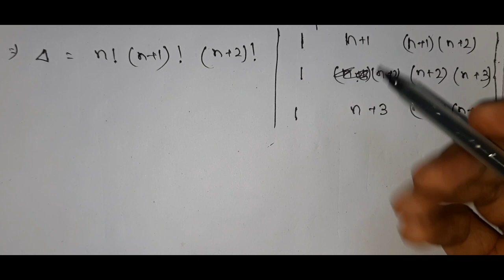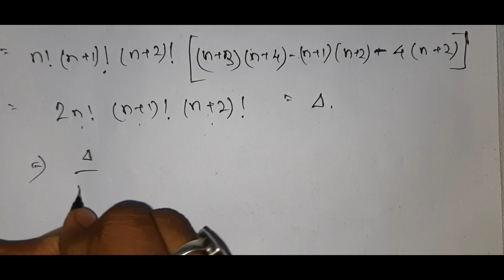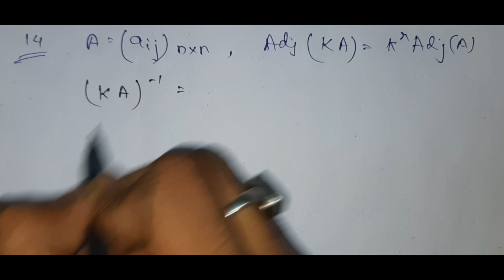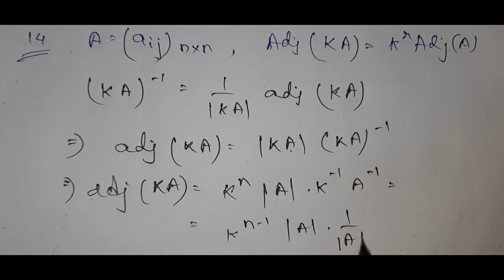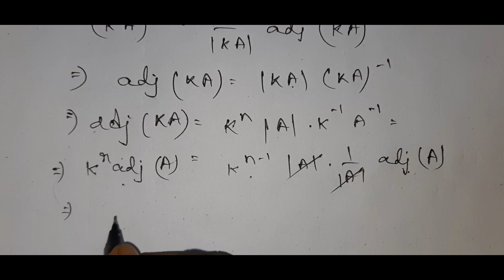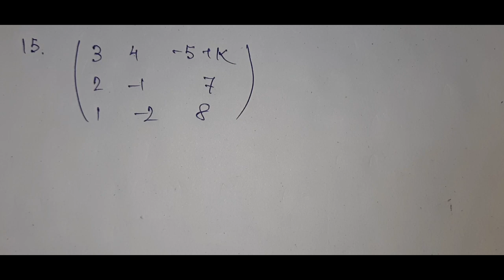Entrance Exam | FIRST 15 QUESTIONS | MATH COMPLETE SOLUTION 🔥🔥| Part 1